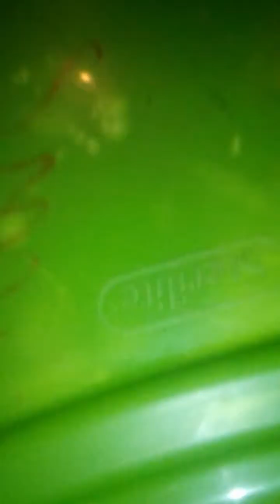When do we get foxy